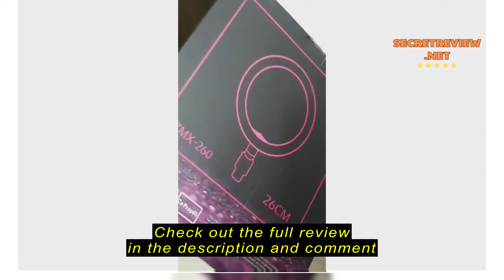Review 26cm LED Selfie Ring Light Set with 2.1M Tripod Photography Dimmable Youtube Video Live Phot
26cm LED Selfie Ring Light Set with 2.1M Tripod Photography Dimmable Youtube Video Live Photo Studio Light 自拍美顏燈